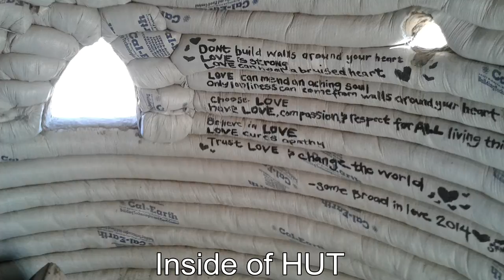Chris Brown STOL 750 Hut Landings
Thought the Hut was a kiln but turned out to be an earth bag structure in the desert